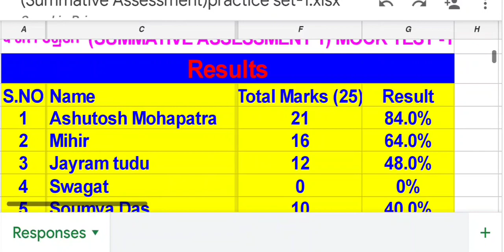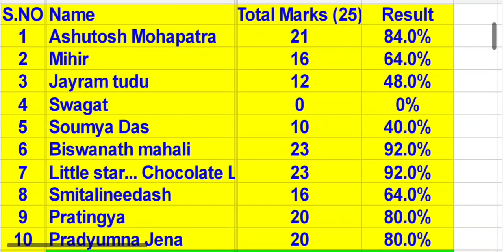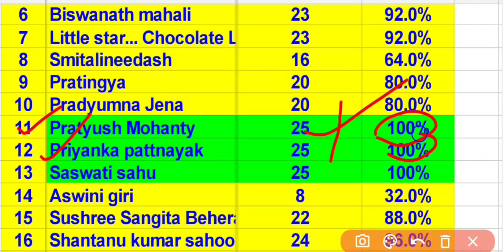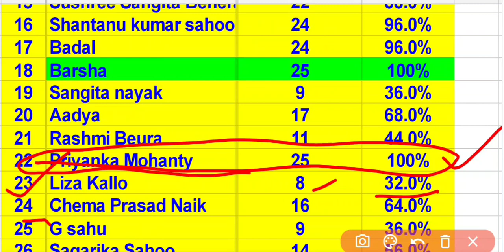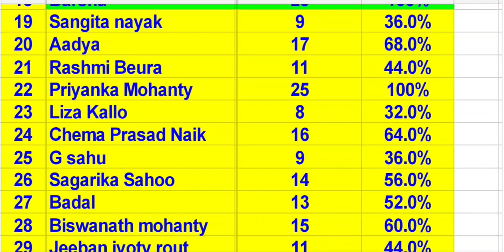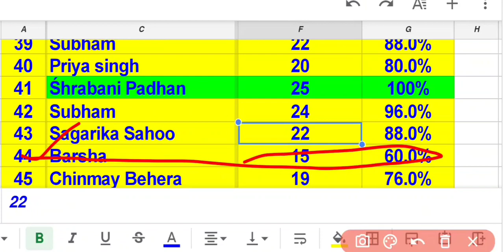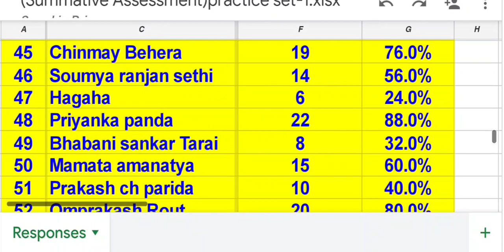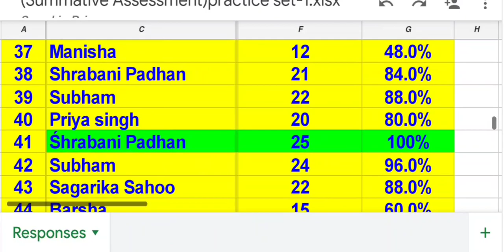S.A-1 :: MOCK TEST-1 Results : CLASS-10 || ଦଶମ ଶ୍ରେଣୀ ପରୀକ୍ଷା ଫଳ || Bseodisha,class10, S.A-1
ଦଶମ ଶ୍ରେଣୀ ପରୀକ୍ଷା ଫଳ ପ୍ରକାଶିତ ହୋଇଛି
Mock Test-1